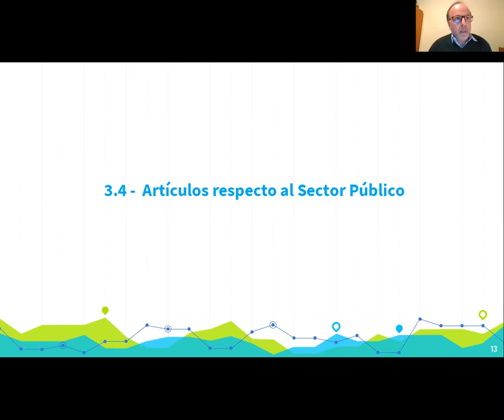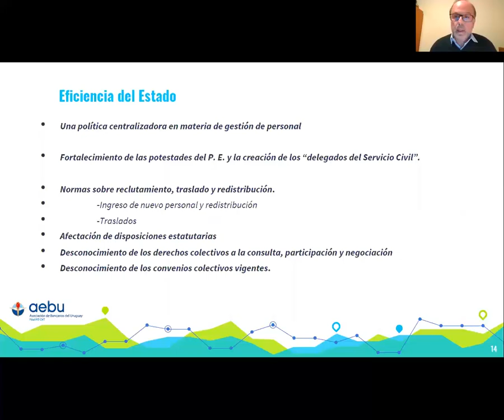Ley de urgente consideración: Eficiencia del Estado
Análisis de Ariel Nicoliello del impacto de la Ley de urgente consideración en la eficiencia del estado.